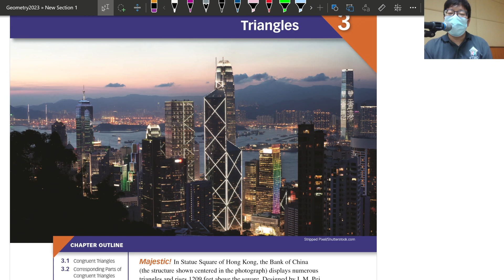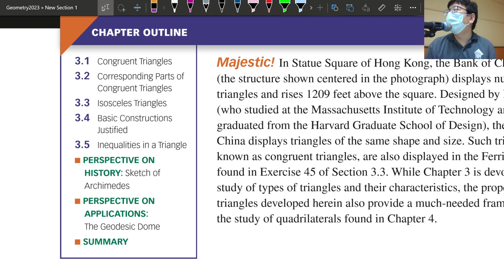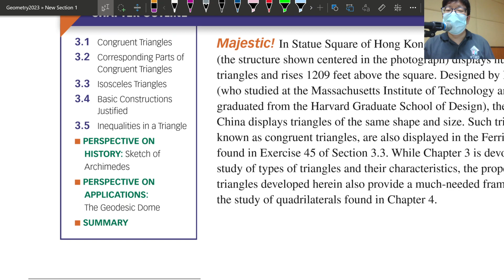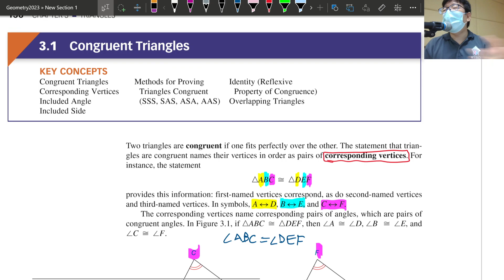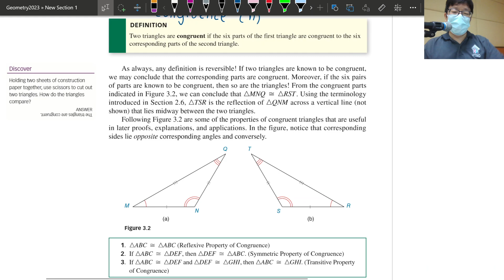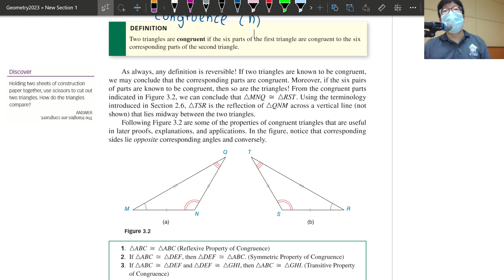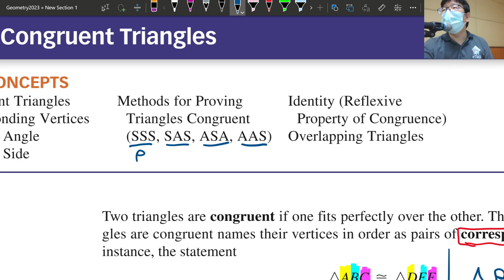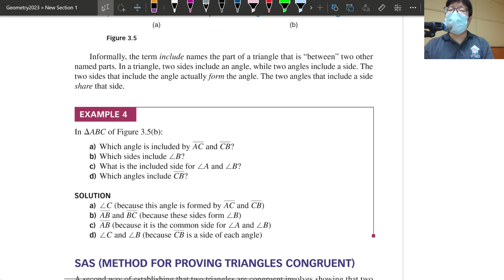สามเหลี่ยมและการเท่ากันทุกประการ(1)